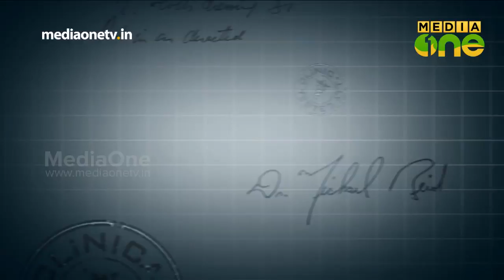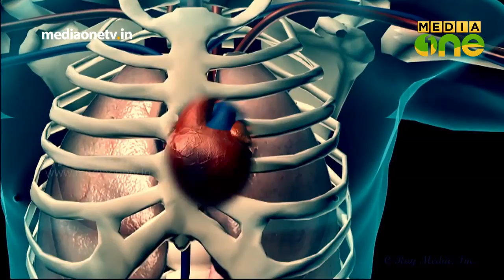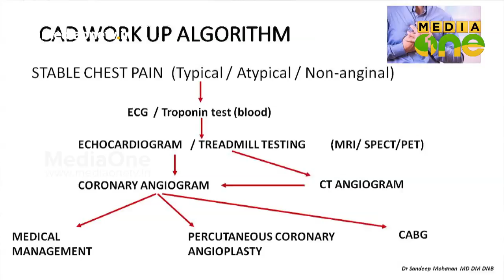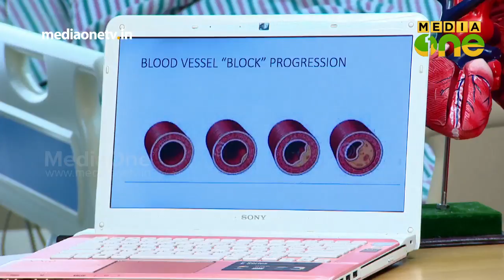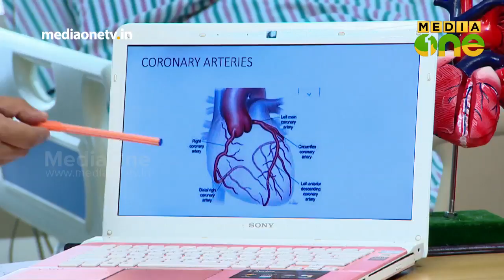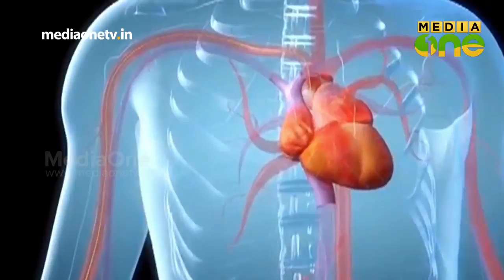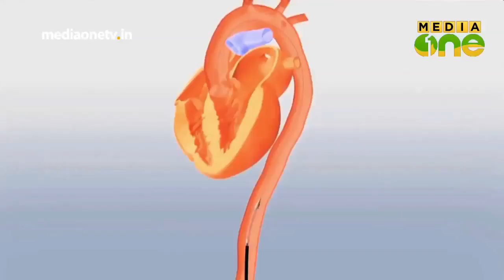Stethoscope | Heart Attack (Episode 182)